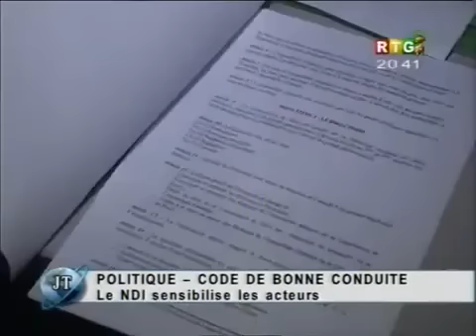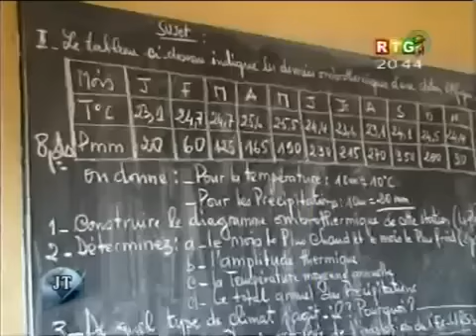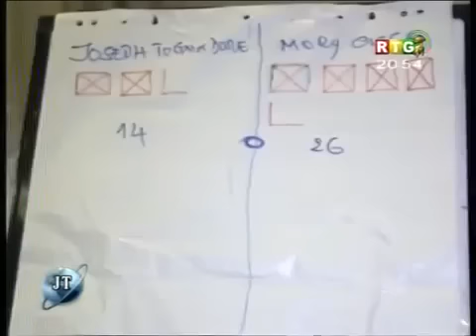Le JT du 15/07/2016 de la RTG de koloma